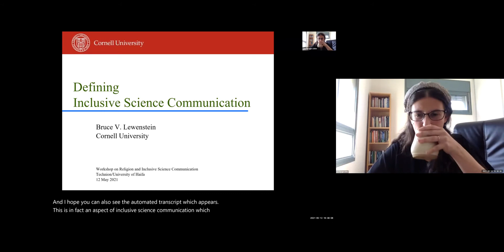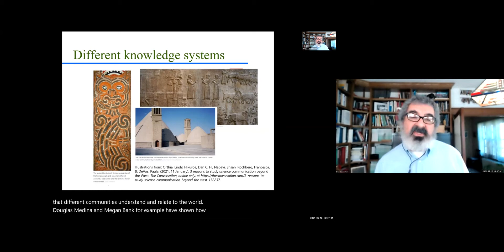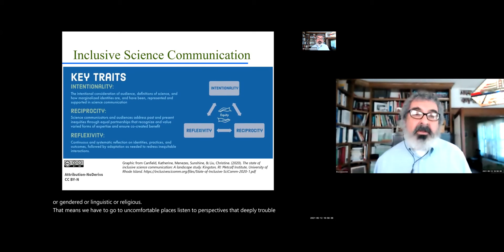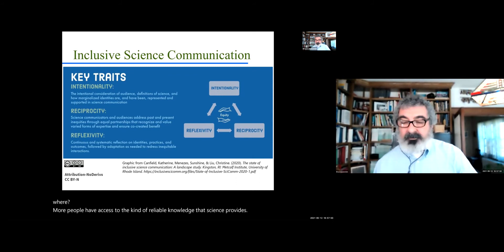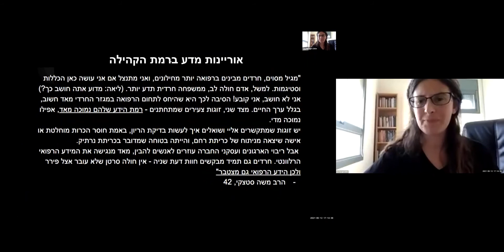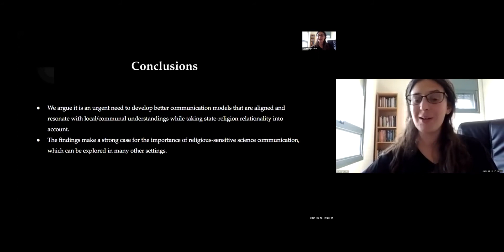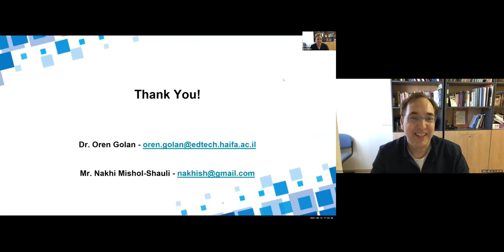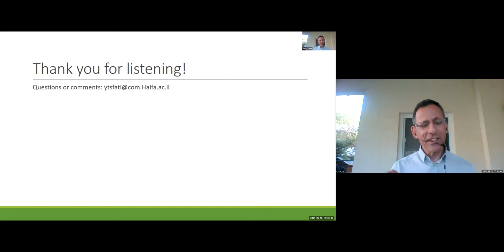Religion and Inclusive Science Communication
While calls for more inclusive science communication have primarily focused on race, gender and disability, this conversation draws our attention to science communication among religious minorities. Drawing on the case study of Haredi Jews in Israel, the goal of this webinar is to explore the range of challenges science communication poses for religious groups while highlighting the strategies science communicators use to diversify and tailor information to particular religious groups in real life settings.
Professor Bruce Lewenstein (Cornell University) offers a fresh definition of “Inclusive Science Communication'', which is followed by a summary of research findings from the Haredim and Science Communication research group, including: Professor Ayelet Baram-Tsabari, Yael Rosenblum and Dr. Lea Taragin-Zeller (Technion),  Dr. Oren Golan, Nakhi Mishol-Shauli and Professor Yariv Tsfati (Haifa University). Responses and reflections are offered by Dr. Ayala Fader (Fordham University) and Dr. David Rier (Bar Ilan University), which are followed by a Q&A and discussion.